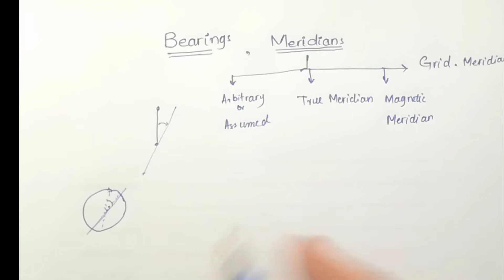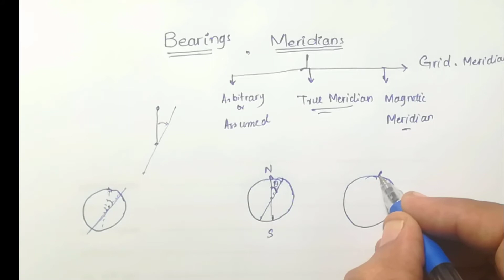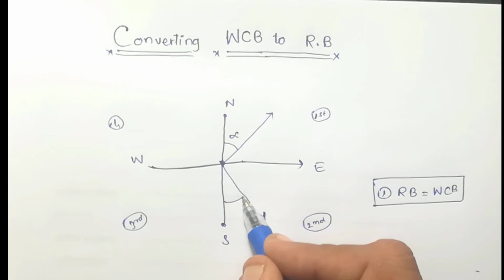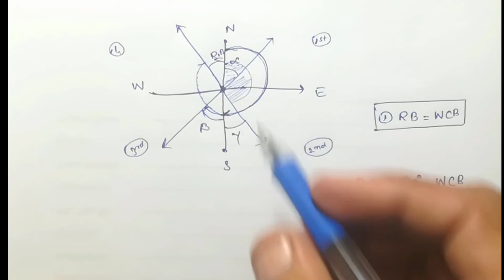Engineering Surveying | Lecture-7 | Bearings & Meridians